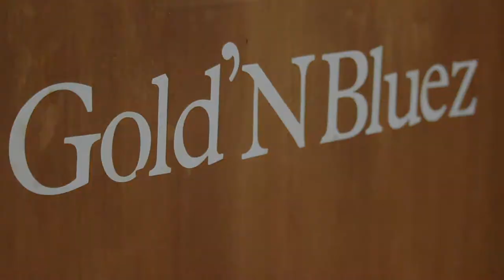The Gold'n Bluez at SU vs Alcorn basketball game27 February 2021